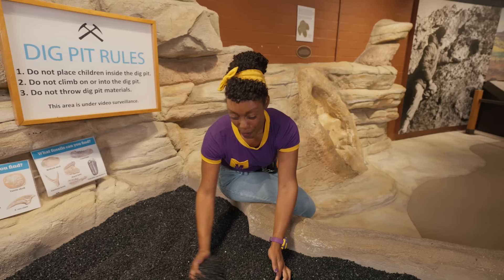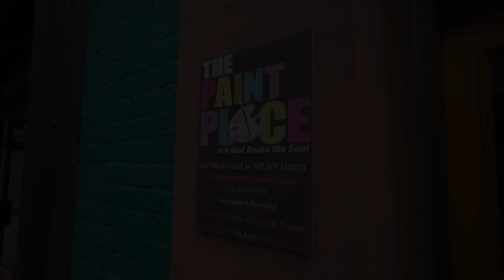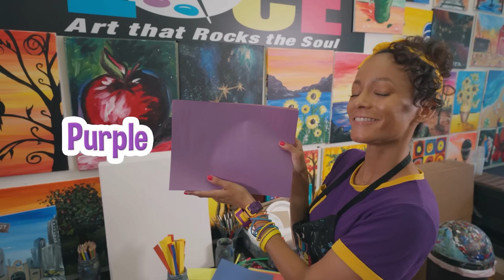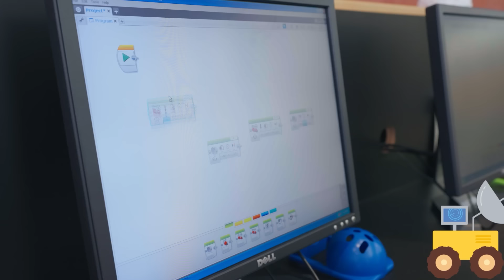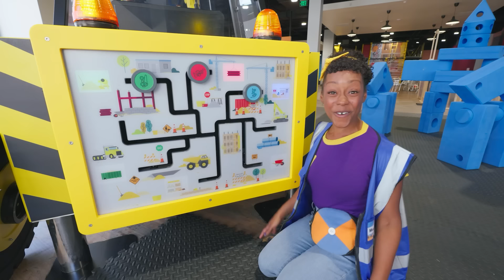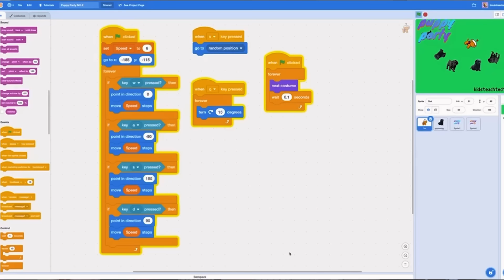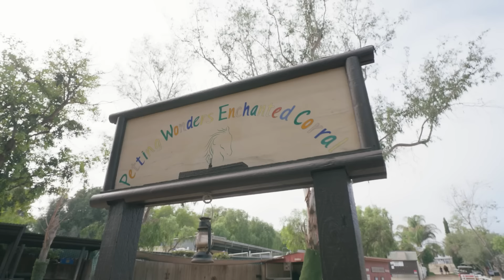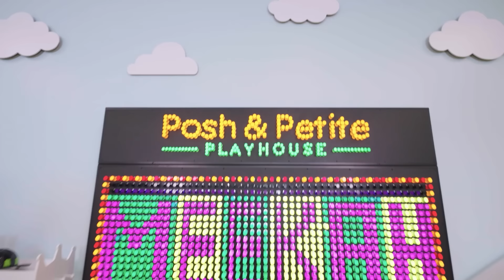Meekah FINDS DINOSAUR BONES! + More | Blippi and Meekah Best Friend Adventures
Join Meekah on an exciting adventure as she discovers real dinosaur bones! 🦕 In this fun episode, Meekah digs up ancient fossils and learns all about these incredible creatures from the past. Perfect for young dino lovers who are curious about the world of dinosaurs!